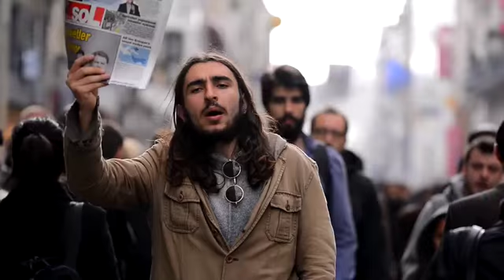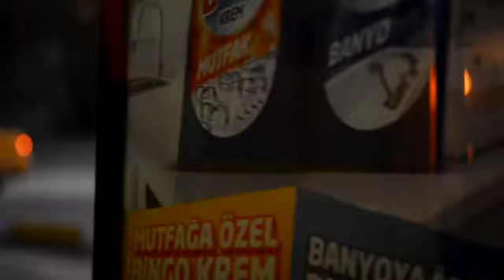Убийство в “Восточном Экспрессе” (Travel video)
Катаясь в старом стамбульском вагоне, я попытался уместить в нем свое «Убийство в "Восточном экспрессе"». Всматривался в придуманные лица моих игроков и играл свои роли, получилось кажется не плохо. Всего персонажей 5, но чтобы видео было более разнообразным или из-за недостатка сцен только с одними людьми, моих пять игроков, играют несколько людей. Сначала хотел придумать: что-то о раздвоение личности, а каком-то стамбульском "Черном человеке", потом подумалось -- точно вагон! Это должен быть вагон, как у Агаты Кристи. В общем, получилось что-то, что ни черта к историческому трамваю на ул. Istiklal не относится.
Последние восемь строк, да и собственно, как и весь стих -- это и убийство, и спасение, и рассуждение о раздвоение, расстроенные и более и более нашей личности. Это желание к перевоплощению офисного клерка в "Игрока", подкаблучника Вольтера Мити - в великого путешественника, и т.д и т.п.
Это результат заигрывания в такие перевоплощения, брать из каждой поездке по максимуму. Не сидеть рядом с шезлонгом, а смотреть! смотреть по сторонам, смотреть в лица, искать и видеть мир, спотыкаться-вставать-идти, конечная остановка может быть рядом... В две недели отпуска, можно засунуть больше, чем мы думаем, а город из сказки не так-то далеко. Я убедился 1000 раз, что если гулять и гулять, то такие две недели словно маленькая жизнь, с дальнейшем к ней возвращением и воспоминанием. Сохраняйте движение!